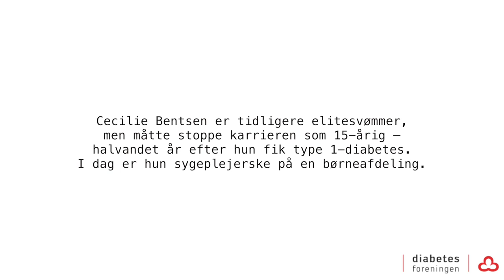Pernille Blume møder ung med type 1-diabetes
Diabetesforeningens ambassadør, svømmestjernen og OL-guldvinderen Pernille Blume, vil gerne blive klogere – og gøre andre klogere – på, hvordan det er at være ung og leve med type 1-diabetes. Derfor har hun været på besøg hos 25-årige Cecilie Bentsen, der har type 1-diabetes. Og det er der kommet en ret interessant samtalefilm ud af... læs mere om børn og unge og diabetes her